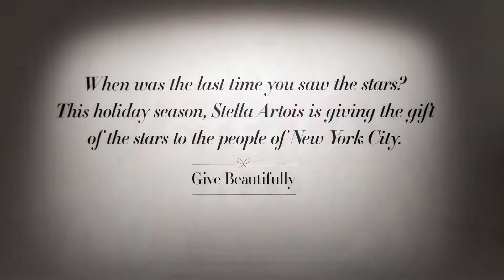John Legend and Stella Artois Present Under The Stars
Stella Artois and award-winning artist John Legend  debuted the first-ever duet between a musical star on earth and actual stars in the sky. "Under the Stars," an exclusive holiday single written and performed by Legend,  gifted to America as a part of what was  Stella Artois "Give Beautifully" holiday campaign. The duet pays homage to the brand's name, "Stella," which directly translates to "star" in Latin
 Inspired by the raw emotional connections family and friends yearn for during the holidays, "Under the Stars" was written to convey the feelings people experience when they gaze at the night sky; stars are a source of inspiration, optimism and dreams